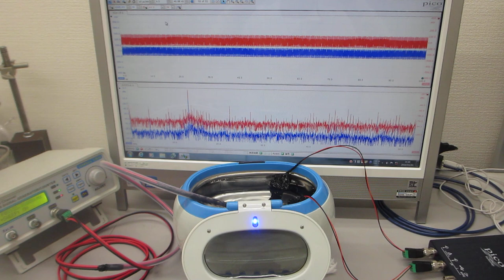メガヘルツの超音波発振制御プローブ（超音波洗浄器実験）